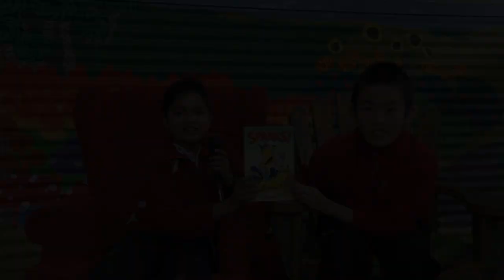Double Trouble - Sparks by Ian Boothby & Nina Matsumoto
Hanson and Gaurav talk about Sparks by Ian Boothby & Nina Matsumoto.  Double Trouble is a special segment by our student librarians who are going for their gold librarian certificate.